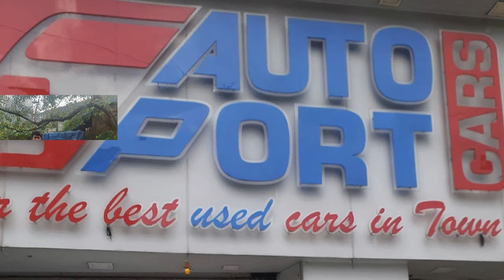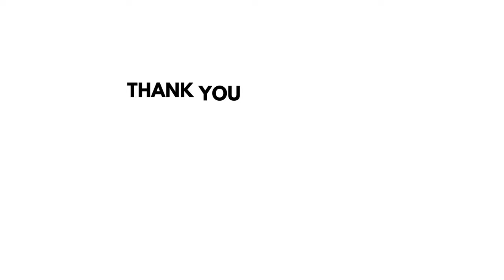Volvo XC90 for sale - At unbelievable rate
Autoport used cars
 Shop No - 1 & 3, Motibaug Compound, Maitri Park Sion Trombay Road, west, Chembur, Mumbai, Maharashtra 400071